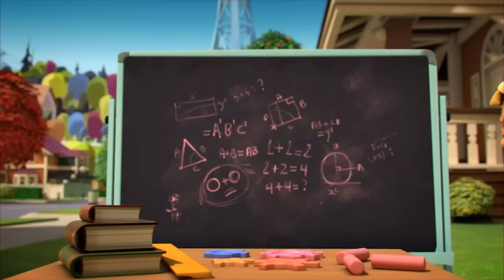Rabbid school (S02E67) | RABBIDS INVASION | New episodes | Cartoon for Kids